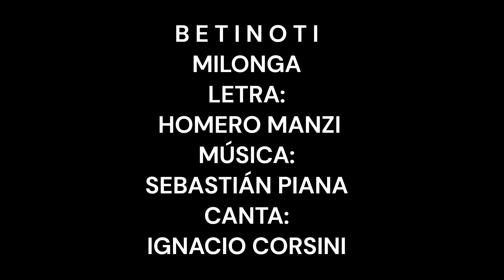BETINOTI MILONGA CANTA IGNACIO CORSINI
LETRA DE HOMERO MANZI
MÚSICA DE SEBASTIÁN PIANA.